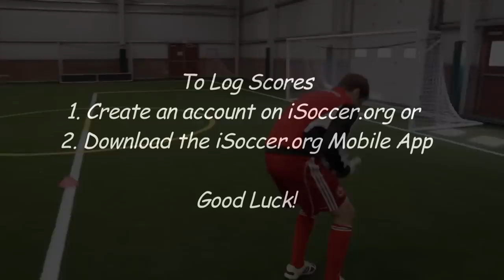#1. [Handling] Slam Basket Catch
iSoccer and Tony DiCicco are excited to bring you the new iSoccer Goalkeeper Skills! Now we need your help so we can gather scores, create the Skill Levels, and determine the final number of Skills.

to enter scores and check out our Skill Level estimates to see how you stack up!